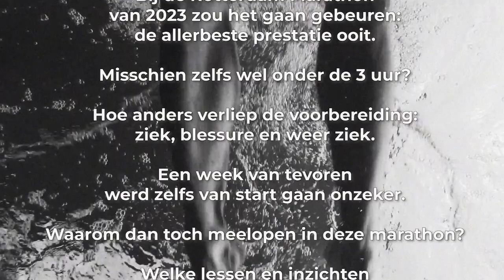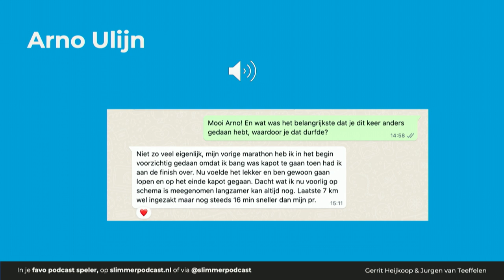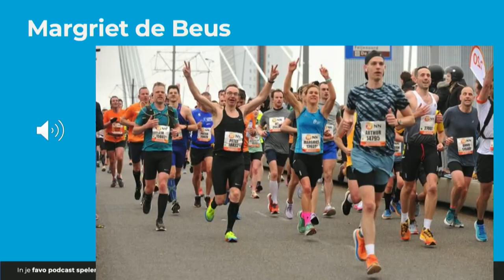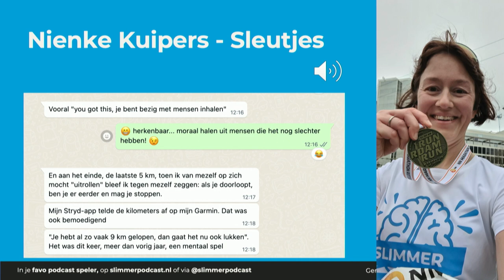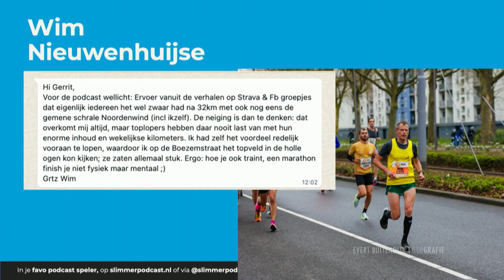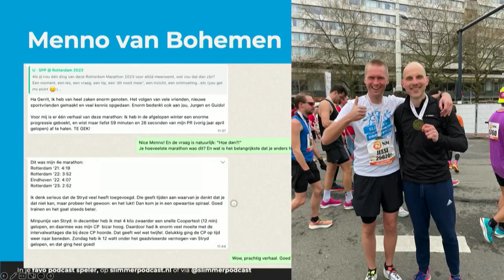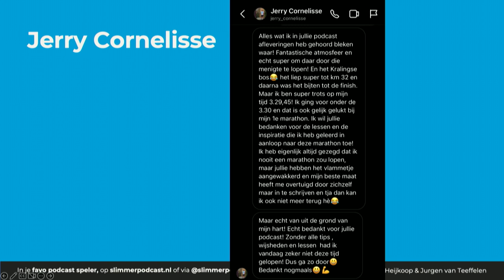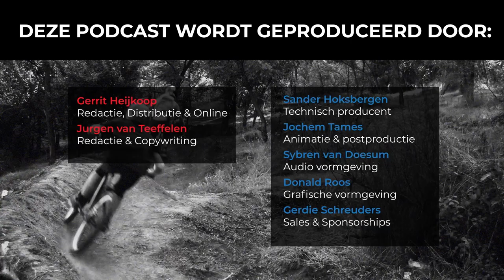#137 De mooiste verhalen en lessen uit de Marathon van Rotterdam | Slimmer Presteren Podcast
Dit is de 137e aflevering van de Slimmer Presteren Podcast, over sport, onderzoek en innovatie. In deze aflevering hebben Gerrit en Jurgen het over "De mooiste verhalen en lessen uit de Marathon van Rotterdam"
INLEIDING:
Bij de Rotterdam Marathon van 2023 zou het gaan gebeuren: de allerbeste prestatie ooit. Misschien zelfs wel onder de 3 uur? Hoe anders verliep de voorbereiding: ziek, blessure en weer ziek. Een week van tevoren werd zelfs van start gaan onzeker.

Waarom dan toch meelopen in deze marathon?
Welke lessen en inzichten leverde dat dit keer op?
En hoe kijkt Jurgen nu vooruit naar zijn mogelijk toekomstige deelname?

Samen de Rotterdam marathon beleven
De kern van deze marathon editie, voor Gerrit de 6e keer, was toch wel 'samen beleven'. Samen met heel veel luisteraars, en specifiek een aantal Vrienden van de Show, werd deze mooie, koude lentedag in Rotterdam beleefd.

We hadden contact via een Whatsapp groep waarin zowel voorpret, vragen, foto's en -achteraf- de verhalen werden gedeeld. Dat was zo leuk en bijzonder, dat die voor een groot deel de ruggengraat van deze nabeschouwings-aflevering zijn geworden.

SHOWNOTES:
Meegluren met de data op Gerrit’s Strava profiel? Hier zie hoe de kilometers van de marathon in Rotterdam waren opgebouwd

Aflevering 76 over de beginnersfouten van Gerrit bij de marathon van Rotterdam in 2021. Met slechts 5 weken voorbereidingstijd, had hij er nooit aan moeten beginnen.

Aflevering 79 waarin we uitgebreid ingaan op de rol van de Pacers tijdens een marathon en hoe zij werken. Bovendien fileren we nog even de video van de NOS over de gevaren van het lopen van een marathon.

Aflevering 94 over de marathon van Rotterdam in het voorjaar van 2022, waarin Gerrit voor het eerst onder begeleiding van Guido Vroemen ogenschijnlijk moeiteloos naar een persoonlijk record liep. Daar was een grote rol weggelegd voor de hardloopvermogensmeter.

Aflevering 113 waarin Gerrit in gesprek gaat met sportpsycholoog Jens van Lier over zijn mislukte deelname aan de Keistad Triathlon.

En om het rijtje compleet te maken, de bonus-aflevering over de Marathon van Amsterdam in 2022

Ook meeprofiteren van het geweldige 'samen sporten gevoel' waar het in deze aflevering over gaat? Word Vriend van de Show en meld je aan voor de Slimmer Presteren Strava Club